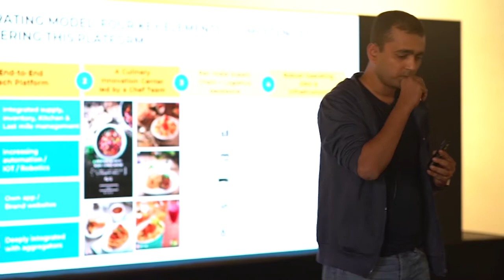Jaydeep Barman, Rebel Foods: entrepreneurship at the heart of the company's DNA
According to Jaydeep Barman, at Rebel Foods, the CDOs (Chief Delight Officers) who run the 190 Cloud Kitchens are the real CEOs of the company, not him. He explains how they've created a strong entrepreneurial culture and reduced attrition to 5%.